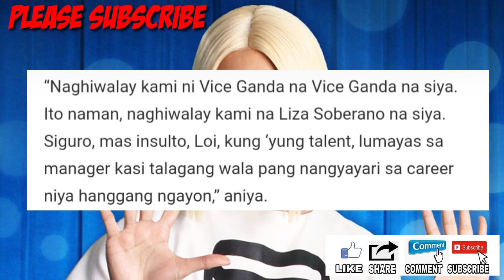JUST IN!LUMIPAT NA!ABSCBN AT KAPAMILYA ONLINE LIVE|ITS SHOWTIME AT VICE GANDA|TRENDING YOUTUBE 2022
TRENDING NGAYON SA YOUTUBE ANG PAGLIPAT NG ABSCBN AT KAPAMILYA ONLINE LIVE AT ITS SHOWTIME AT VICE GANDA NGAYONG 2022.

abs cbn entertainment website,
abscbn entertainment logo,
abs cbn entertainment f4 thailand,
abs cbn entertainment live january 2,
abs cbn entertainment iqiyi,
abs cbn entertainment intro,
abs cbn entertainment jake ejercito,
abs cbn entertainment jail,
abs cbn entertainment jodi,
abs cbn entertainment kadenang ginto full episode,
trending songs,
trending songs 2021,
trending videos,
trending tiktok,
trending tiktok songs,
trending music,
trending tiktok dances,
trending anime,
trending action movies 2021,
trending apps,
crismistmas song abs cbn 2022,
abs cbn christmas party 2022,
abs cbn lucky color 2022,
christmas song 2022 abs cbn remix,
its showtime,
showbiz 2022,
kapamilya 2022,
gma network,
gma 2022,
dear uge,
tv patrol,
january 5 2022,
24 oras,
brenda mage,
kathryn bernardo,
sparkle gma,
starmagic abscbn,
ruru madrid,
bianca umali,
lizqueen.
ryza cenon,
ivana alawi,
joshua garcia,
willie revillame,
toni gonzaga,
pbb toni,